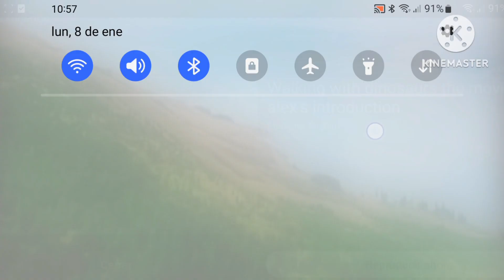Diseny Nickelodeon mlp others meet WALKNG WITH DINOSAURS opening